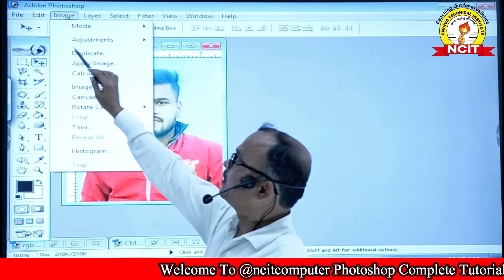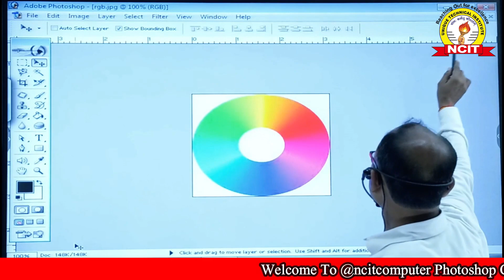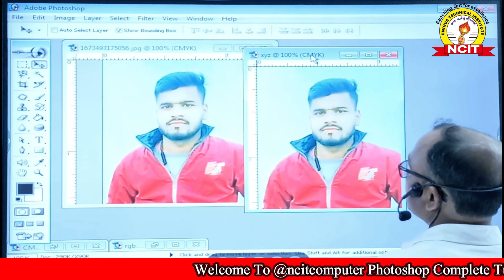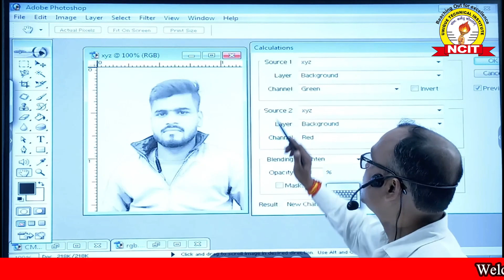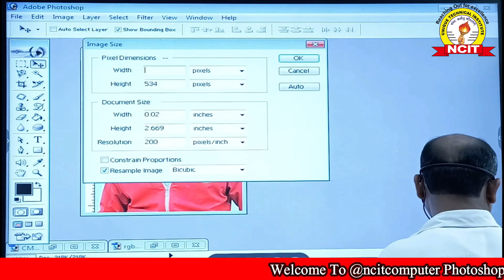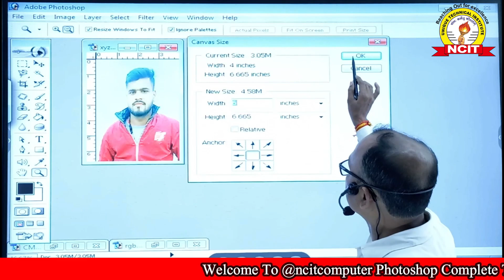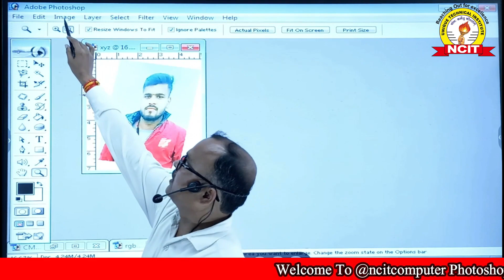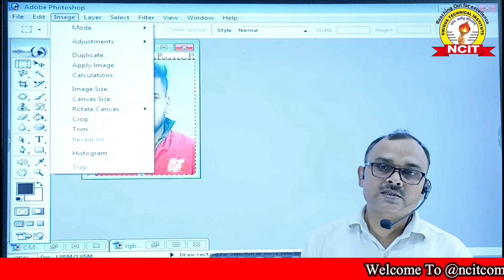Photoshop Image Menu Complete tutorial in Hindi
Photoshop image menu in hindi,
Photoshop image menu tutorial in hindi,
photoshop menu options in hindi,
Image menu of Photoshop,
Photoshop Image Menu में Adjustment Option,
Photoshop For Beginners to Advance,
Photoshop Tutorial in hindi,
PHOTOSHOP-Beginner to Advance Full Tutorial in Hindi,